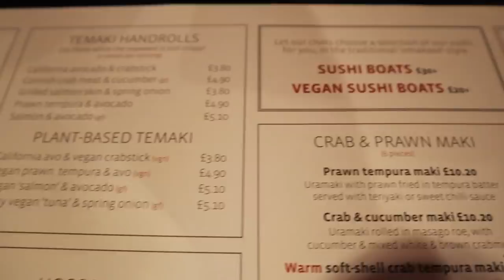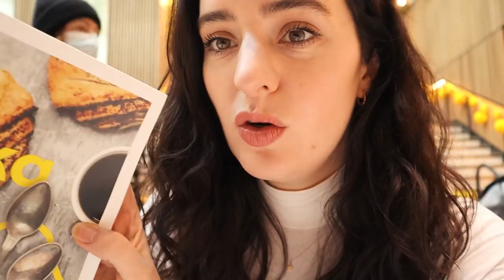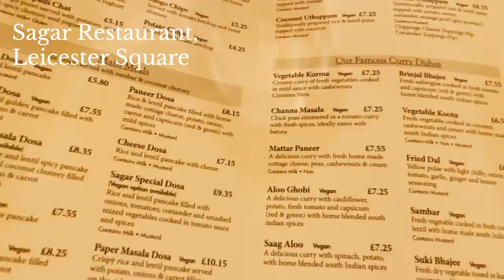A Trip Down Memory Lane... BRIGHTON & LONDON VLOG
Buy new new ebook Plant Kitchen Comforts with over 50 plant based recipes

find me!

discounts!